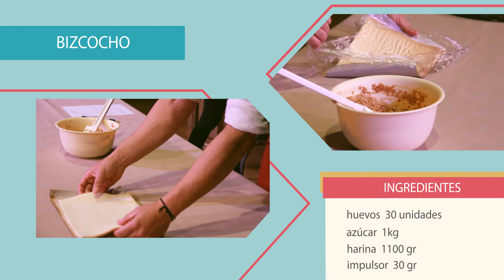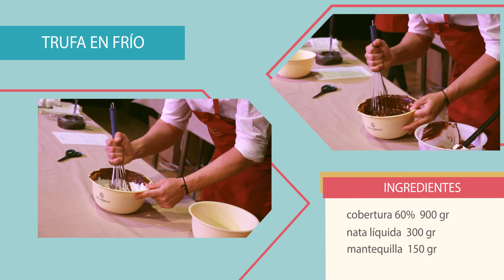Endolça el Nadal amb Eliseo Valls: Tronc de xocolata